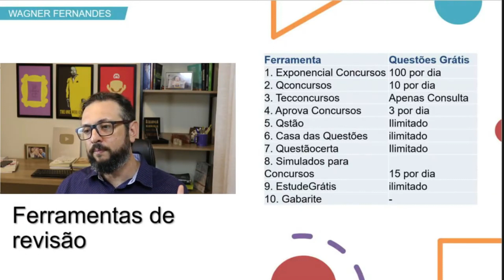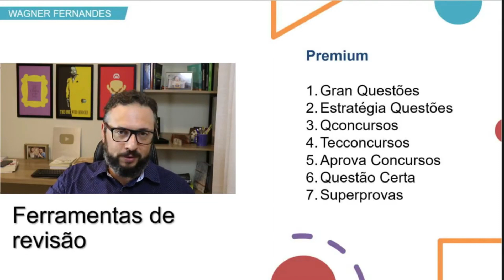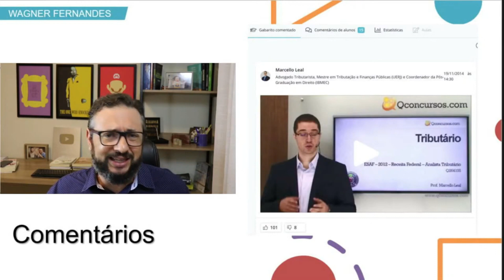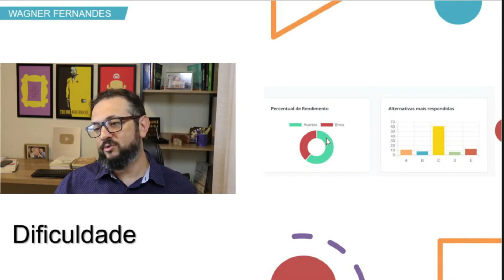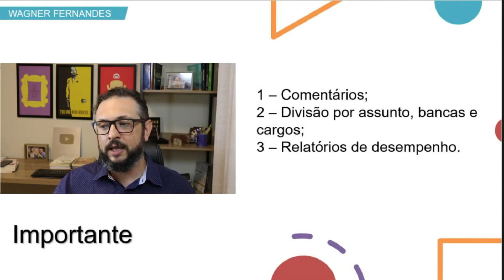MELHORES FERRAMENTAS PARA ESTUDAR POR QUESTÕES DE CONCURSOS ANTERIORES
👉 Quer ser aprovado?  Guia da aprovação

📢 CURTA NOSSO TRABALHO:
Alguns artigos importantes: